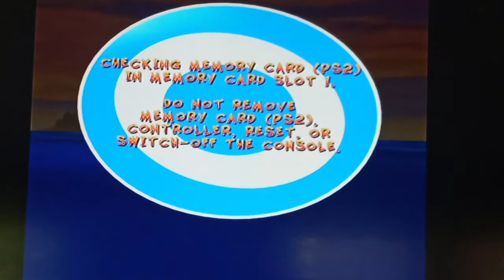Crash Twinsanity pt1 the game FROZE on me!!!